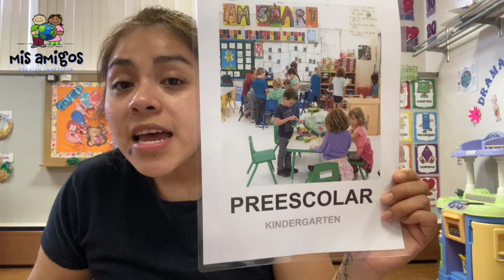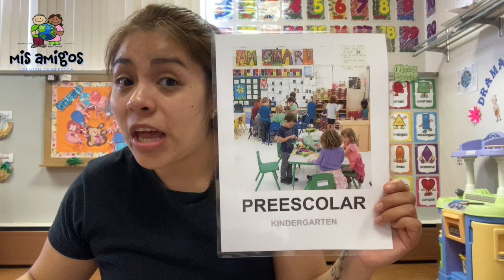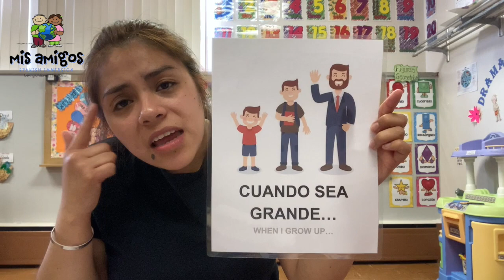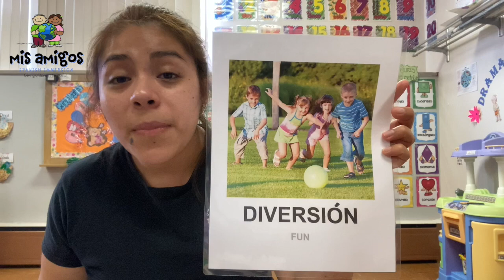Graduacion. Vocabulario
Hola Amiguitos! La maestra Karla nos enseña el vocabualrio de graduacion! Aprende con nosotrosTu sabes que quieres ser cuando seas grande?